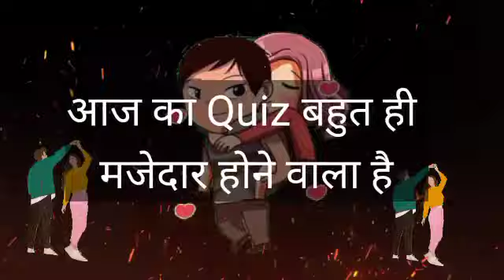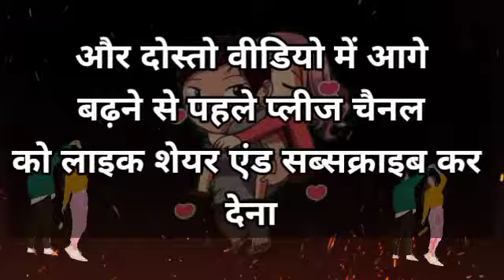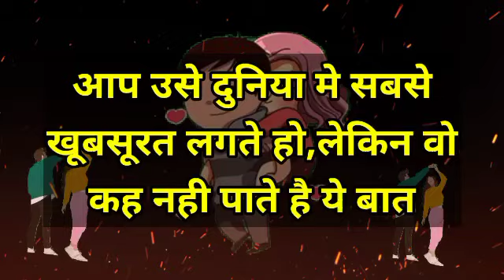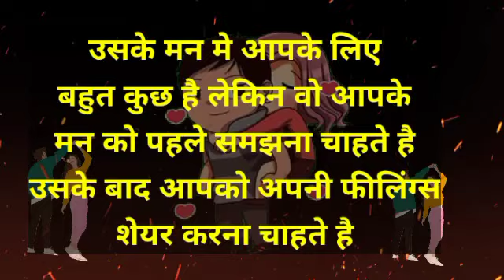chooseonenumber lovegame chooseyourgift lovestatus couplegame